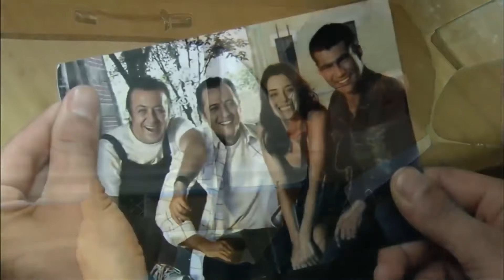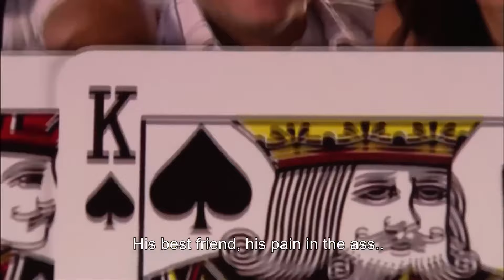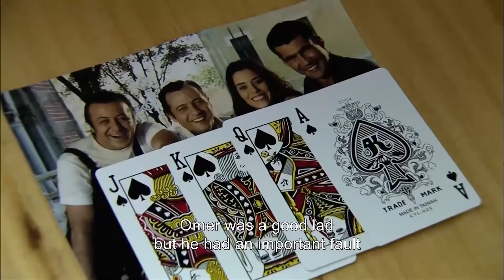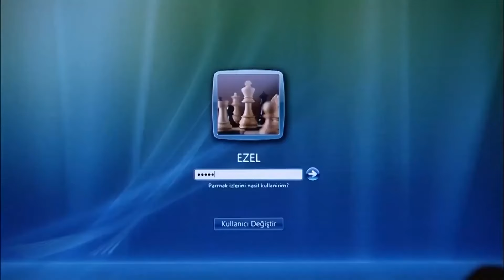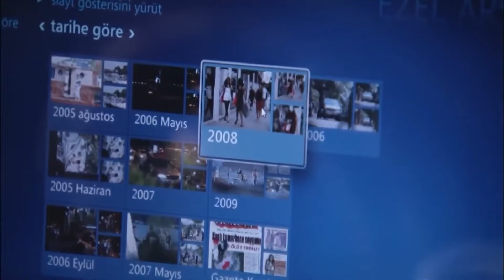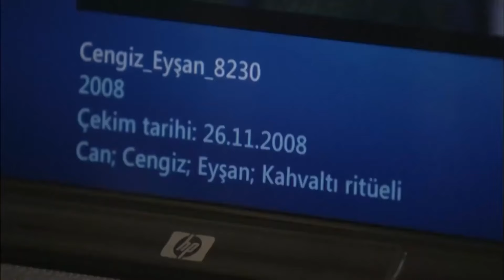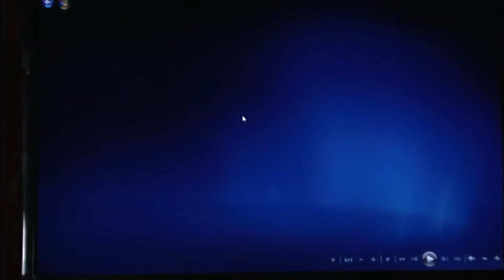Ömer's Journey of Revenge Begins! | Ezel English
Ezel

CAST:
Kenan Imirzalıoglu
Cansu Dere
Tuncel Kurtiz
Baris Falay
Yigit Özsener
Haluk Bilginer
Burcin Terzioglu
Bade İscil
Sarp Akkaya
Sedef Avci
Ipek Bilgin
Salih Kalyon